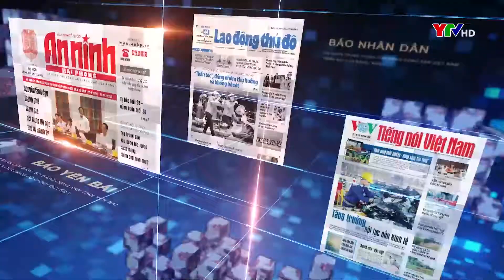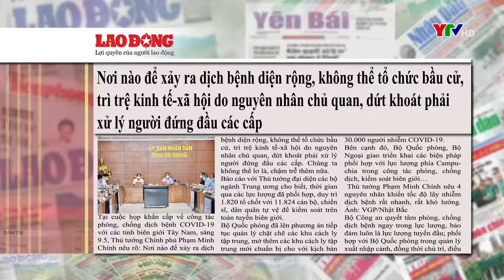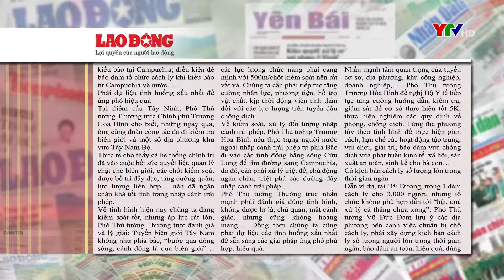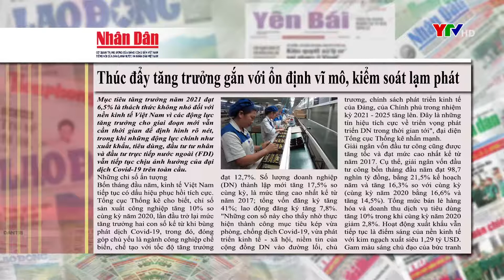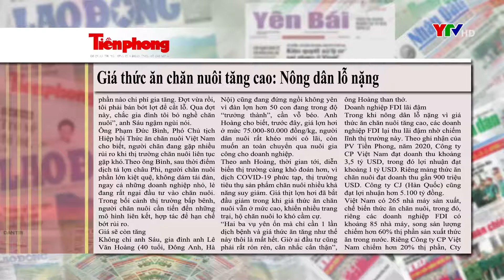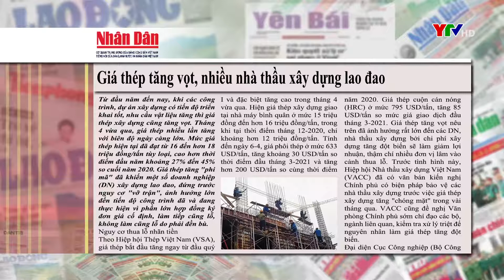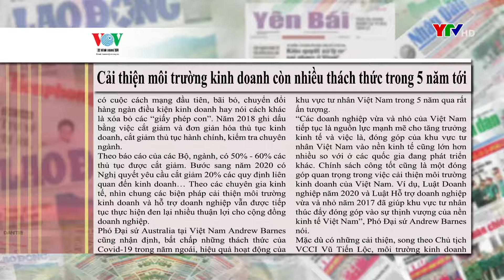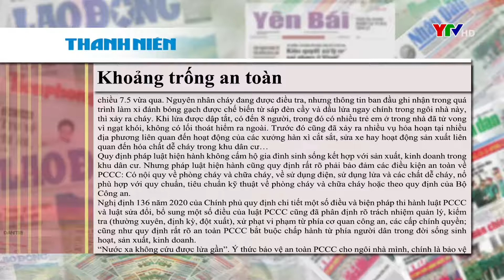CM điểm báo ngày 10 5 2021